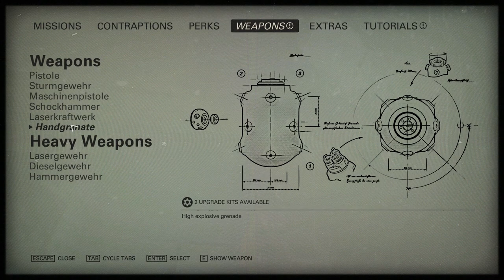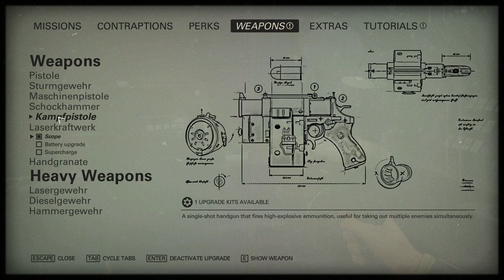[11] Freedom Fighters (Let's Play Wolfenstein 2: The New Colossus PC w/ GaLm)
"What is Wolfenstein 2: The New Colossus?"
"Wolfenstein II: The New Colossus is an action-adventure first-person shooter video game developed by MachineGames and published by Bethesda Softworks.

The game is the eighth main entry in the Wolfenstein series and the sequel to 2014's Wolfenstein: The New Order, set in alternate history 1961 America following the Nazi victory of the Second World War. The story follows war veteran William "B.J." Blazkowicz and his efforts to fight against the Nazi regime in the United States."